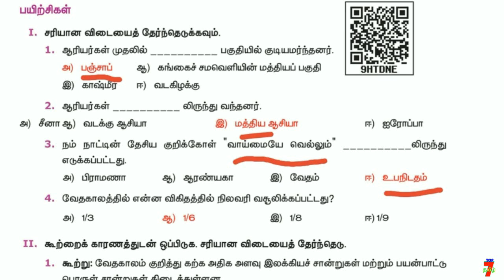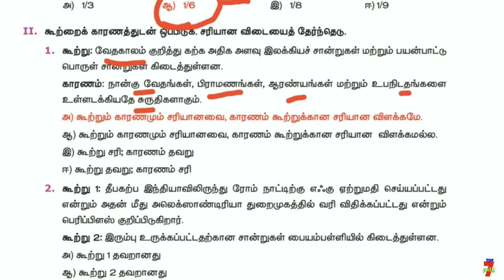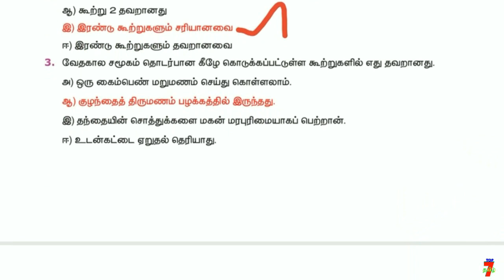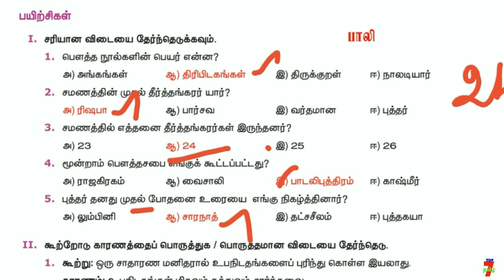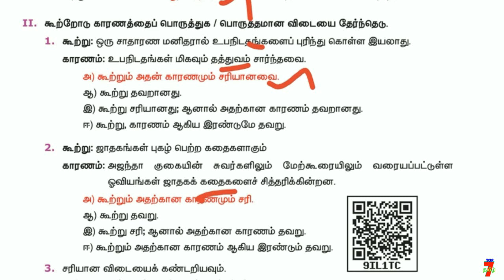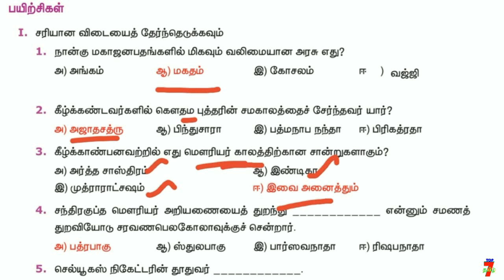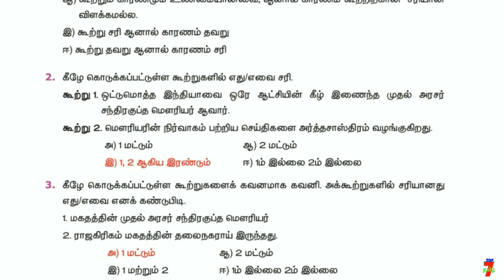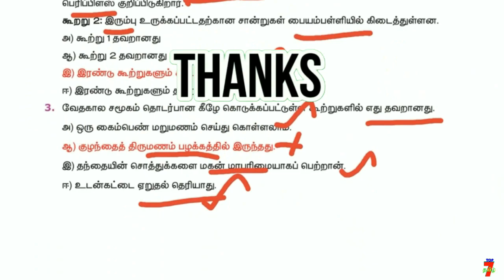6TH NEW BOOK SOCIAL SCIENCE BOOK BACK QUESTION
6TH NEW BOOK SOCIAL SCIENCE BOOK BACK QUESTION

வாழ்க்கையில் வெற்றி பெற "தகுதி" அவசியம்..
                                    அவை...
த - ( தன்னம்பிக்கை )
கு - ( குறிக்கோள் )
தி - ( திட்டமிடல் )